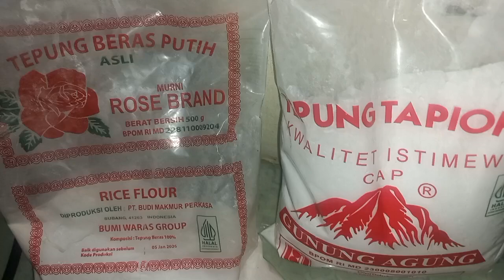olahan tepung beras dan gula aren || kue nagasari nangka loyang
Kita buat Kue Nagasari yang cepat tanpa menggunakan daun pisang ya
Disini kita akan pakai cetakan atau loyang untuk membuat Kue Nagasari Nangka

RESEP NAGASARI NANGKA

Bahan :
125 gram tepung beras
25 gram tepung sagu tani
500 ml air
1sst antan instan
1 sdt garam
150 gram gula aren
2 lembar daun pandan
1 sdt pasta vanilla
150 gram nangka manis potong dadu untuk dicampur ke adonan